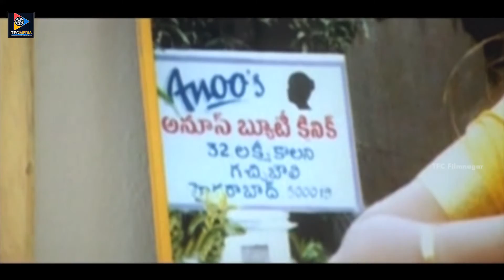Mallikarjuna & Kallu Chidambaram Hilarious Comedy Scenes | TFC Filmnagar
Mallikarjuna & Kallu Chidambaram Hilarious Comedy Scenes. Keep Follow Us For More Telugu Movie Scenes.

MOVIES

NEWS